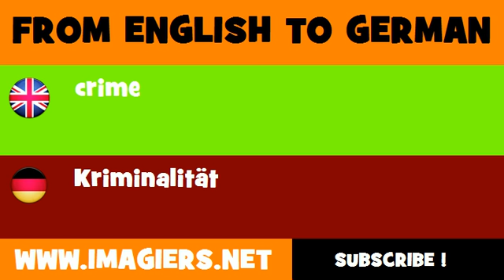DEUTSCH ENGLISCH = Kriminalität